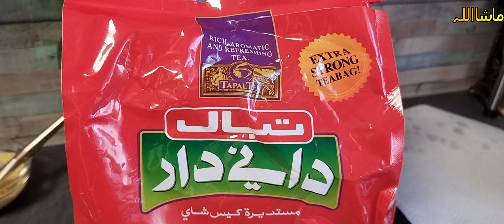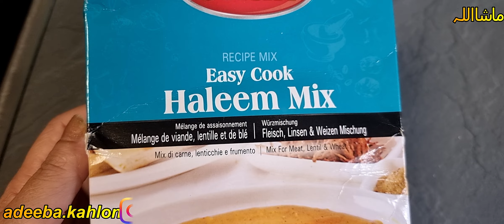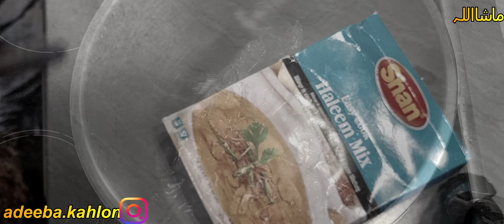Shan Shahi Daleem/Haleem mix/Easty And Tasty/😊 4K Ultra HD Video//her desi life In germany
*** Mutton Daleem Recipe.

*** Roghni Nan .

*** Breakfast.

*** Face scrub.

**" Face Mask

*** Urdu Vlog

*** Desi Vlog.

*** Pakistani Daily Routine

*** Pakistani Blogger.